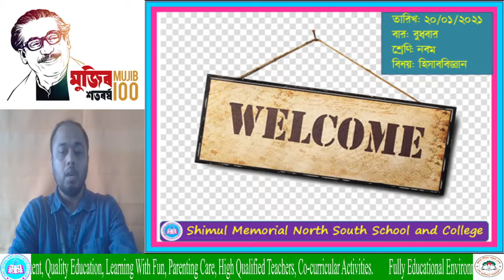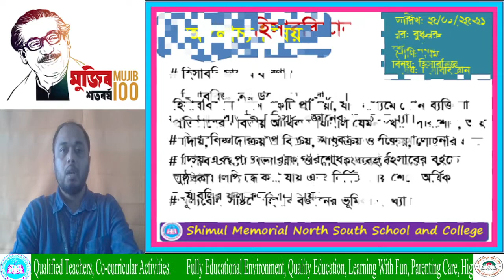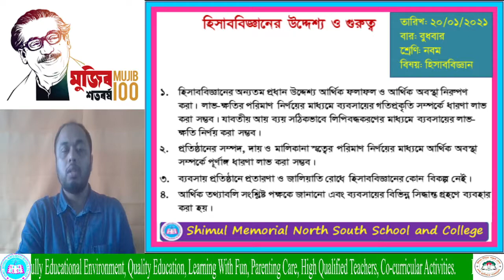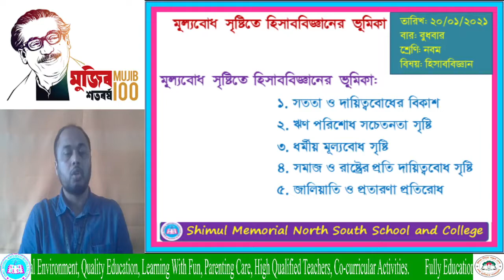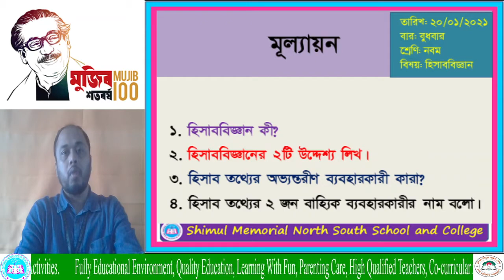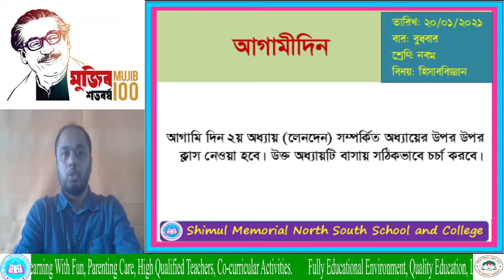Nine____Accounting___ 20.01.2021